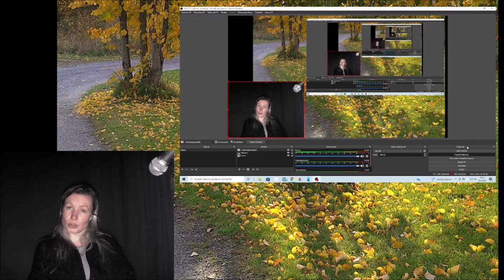From where I should sing 25032022 Holopainen